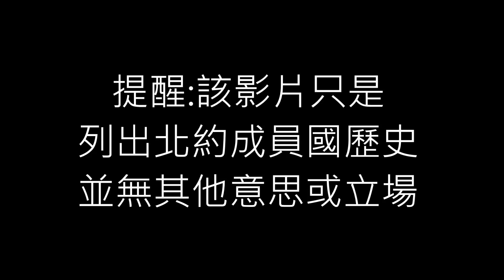北大西洋公約組織 歷史成員國過程時間線 (NATO)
這算新系列吧?
(本影片只是呈現北約成員國增加的歷史過程)